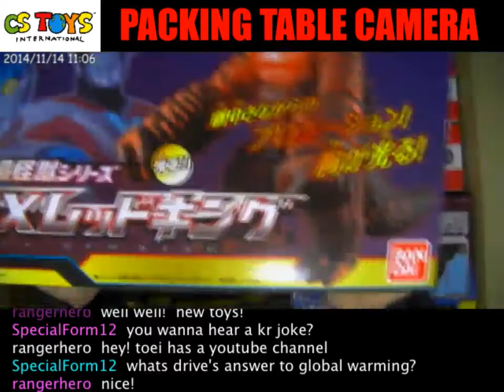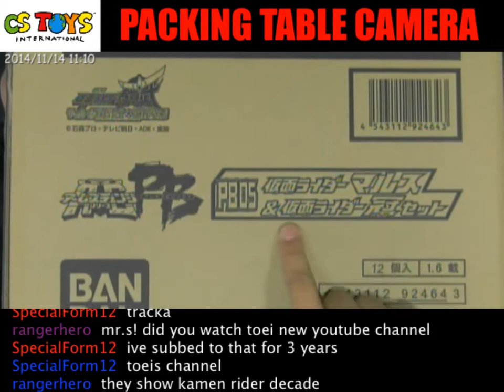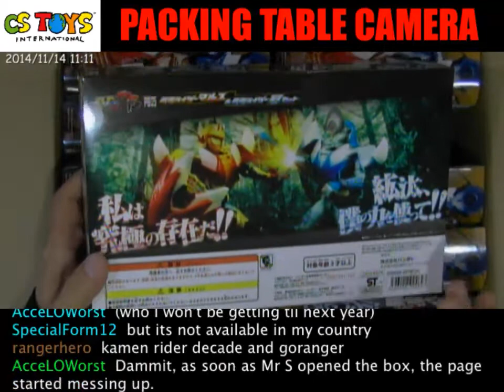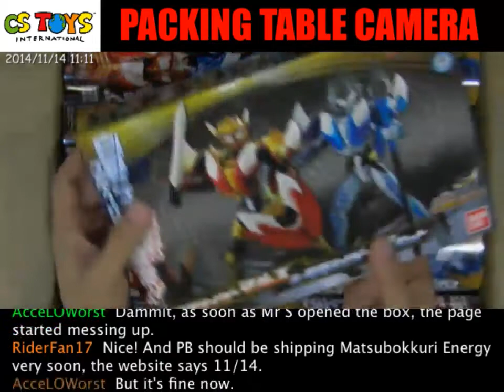Today's Arrivals (2014/11/14)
"Today's Arrivals" is one of our live stream shows at our Ustream Channel We do this show every Friday, 11 AM J.S.T. as we receive our latest toys from our wholesalers. We open the delivered boxes fresh, and show you the latest toys we are to bring to our store activation on the following Sunday at 8 PM J.S.T.

Join the chat and experience the excitement of unboxing the latest toys with your toku friends from around the world :)

NOTE: Due to Ustream's Policy Update in late 2014, we no longer able to keep your packing videos more than 30 days.

【SEARCH ITEMS BEFORE AND AFTER PACKING】
【Store Activation Schedule】
New items Activation Every Sunday, 8 PM JST. Check our activation count down timer at our site:)
Track your orders with Japan Post's tracking number we send you after we shipping. Use the unique code to see where your items are.
Search your items at: Packing & Tracking Services